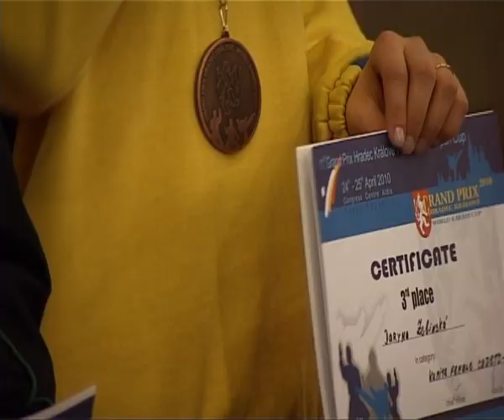Ukrainian team KARATE Tour Hradec Kralove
24-25 квітня у у Чехії пройшов традиційний міжнародний турнір "GRAND PRIX HRADEC KRALOVE 2010". Статус турніру - кубок Світу. Країни-учасниці: Словаччина, Чехія, Німеччина, Польща, Норвегія, Латвія, Єгипет, Сербія, Кіпр, Великобританія, Нідерланди, Угорщина, Бельгія, Хорватія, Росія, Люксембург та Україна. Загалом на турнір заявилось понад 1000 учасників із 120 команд. Україну представляли чотири команди: UKRAINIAN TEAM, Team Lviv, Champion Kyiv та JKA WF. Найкращий результат продемонстрували представники об'єднаної УКРАЇНСЬКОЇ КОМАНДИ - UKRAINIAN TEAM, що посіла 3 місце в загальнокомандному рейтингу, поступившись командам Єгипту та Сербії. Завоювала УКРАЇНСЬКА КОМАНДА 5 золотих, 7 срібних, 18 бронзових медалей. Це хороший результат, якщо зважити статус турніру. Також, досягненням організації "Карате ТУР" та кроком вперед, є приєднання до УКРАЇНСЬКОЇ КОМАНДИ клубів, що раніше окремо заявлялись на міжнародних турнірах. Це сприятиме розвитку карате в Україні та підніматиме авторитет нашої держави на міжнародній арені. Це клуби міст Одеси, Ілічівська, Житомира, Новоград-Волинська, Купянська та клуб ЛДУФК м. Львова. Це свідчить про об'єднання інтересів та амбіцій заради досягнення єдиної мети - перемоги!